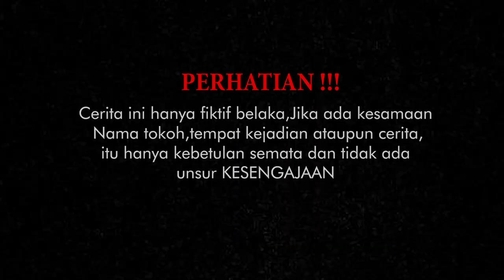BOS MUDA DIHINA MANTAN DIKIRA MISKIN.. TAPI LIHAT YANG TERJADI SEMUA DIBIKIN SYOK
Selamat Datang Di " BWS Movie "
Semoga kalian semua terhibur dengan video kami, dan jangan lupa untuk selalu support terus Channel kami dengan cara :
TERIMA KASIH ...

Kisah di Chanel ini Membahas Kisah inspiratif , Cerita Pendek , Cerita cinta kehidupan, Motivasi Kehidupan dari yang terjadi di kehidupan sehari hari.

jangan pernah sombong dengan keadaan kita sekarang.